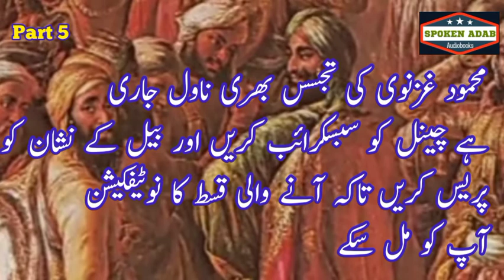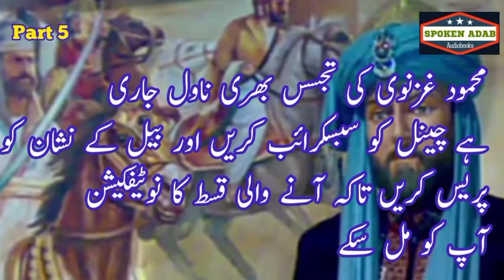Sultan mehmood ghaznavi history part 5 | Sabuktagin aur Hiran ka Waqia | spoken adab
At the behest of Asad Shirazi, another of his maids accused Subiktagin of defamation. But Sabkatgin was acquitted of this charge by the prayer of Syed Amir Ali Shah. Sabkatgin grabs a baby deer while hunting. Seeing the deer sad, leaves her baby. Then in a dream he receives the good news from Muhammad (salallao Alaihe Wasalam) that you have mercy on animals. Allah will shower his mercy on you. After this dream Mahmud Ghaznavi is born.

subaktagin vs deer

sultan mehmood ghaznavi part 5
sultan mehmood ghaznavi episode 5
mehmood ghaznavi part 5
online history courses
ma history online
online art history courses
world history online
ancient history courses online
online history degrees
online master's in history
history online class
divergent audiobook free
listen to audiobooks online free
free audio books streaming
open culture audiobooks
audio books online
audiobooks free
audiobooks
audiobook
Audiobooks hindi
audiobooks urdu
free audio books online
mehmood ghaznavi episode 5
mehmood ghaznavi history 5
sultan mehmood ghaznavi history in urdu
but shikan part 5
subaktigin and deer story
sabuktagin, hiran awr Inam
sabuktagin aur hiran ka waqia